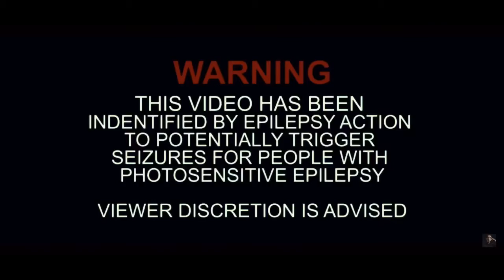𝐁𝐥𝐢𝐭𝐳𝐊𝐫𝐢𝐞𝐠 (🅼🅶🅰︎ 𝐑𝐞𝐄𝐝𝐢𝐭/𝐑𝐞𝐬𝐭𝐲𝐥𝐞)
Coone Remix & 🅼🅶🅰︎ 𝐑𝐞𝐄𝐝𝐢𝐭/𝐑𝐞𝐬𝐭𝐲𝐥𝐞